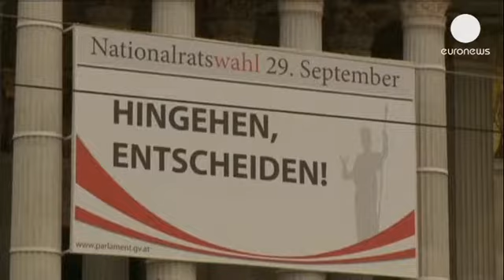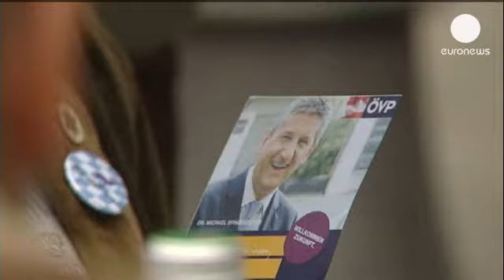Avusturya'da halk sandık başında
Avusturya'da halk genel seçimler için sandık başına gidiyor.

Hareketli bir propaganda dönemini geride bırakan ülkede, ilk sonuçların TSİ 118:00'da alınması bekleniyor.

Yapılan son kamuoyu anketleri Avrupa'da görülen aşırı sağcı partilerin yükselişinin Avusturya'da da yaşandığını ortaya koyuyor.

Avrupa Birliği karşıtı söylemleri ile ön plana çıkan aşırı sağcı Özgürlük Partisi'ne destek ise yüzde 20'lere ulaşmış durumda.

Seçimin en renkli isimlerinden biri ise Kanada'dan ülkesine dönen milyarder işadamı Frank Stronach oldu. Bir yıl önce Stronach Takımı isimli partisini kuran 81 yaşındaki işadamının seçimden lider çıkmasına şans verilmese de gözler yeni politikacının üzerinde olacak.

Araştırmalar yüzde 27 oy oranı ile koalisyon hükümetinin başındaki Sosyal Demokrat Parti lideri Werner Faymann'ın tekrar seçileceğini ortaya koyuyor. Faymann ise yaptığı son açıklamada seçimi kazanması durumunda mevcut hükümetin ortağı muhafazakar Halk Partisi'nin (OVP) kapısını çalacağını açıkça dile getirdi.

Özgürlük Partisi'nin ve Stronach'ın seçimde iyi bir performans göstermesi ve iktidardaki geleneksel partilerin hükümet kuracak oy oranına ulaşamaması durumunda gözler Yeşiller Partisi'ne çevrilecek.

Ancak tüm kampanyasını yolsuzlukla mücadele üzerine kuran Yeşillerin bir koalisyona sıcak bakmadığı belirtiliyor.

Oy verme yaşının 16 ve Seçim barajının yüzde 4 olduğu ülkede parlamentoya giremeyen partilerin oyları ise giren partilere dağıtılıyor.